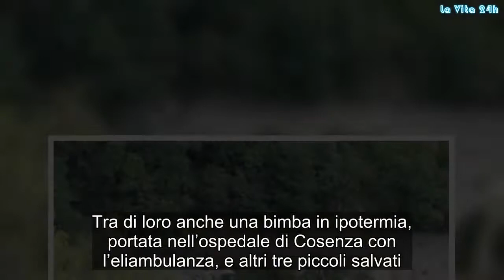Torrente in piena travolge escursionisti, sale il numero di morti e feriti: anche 2 napoletane | La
Sono salite a 11 le vittime della tragedia delle Gole del Raganello in Calabria. Nella notte una delle persone rimaste ferite gravemente è deceduto nell’ospedale di Cosenza in conseguenza di un trauma toracico. Lo ha riferito il capo della Protezione civile della Regione Calabria, Carlo Tansi.  “I dispersi in questo momento – ha aggiunto Tansi – sono cinque e la difficoltà ad avere un quadro chiaro di chi manca all’appello è dovuta al fatto che gli escursionisti erano in gruppi sparsi. Molte segnalazioni sono pervenute nella notte al nostro numero verde. Tutte le vittime sono state identificate e, al momento, le persone ricoverate sono 11 e si trovano negli ospedali di Castrovillari quelli meno gravi e di Cosenza quelli più gravi(cinque) e uno a Rossano. Le ricerche non si sono mai interrotte e sono andate avanti tutta la notte.  Con la luce del giorno è più facile procedere”. Solo una parte degli escursionisti sorpresi dalla piena del torrente sono riusciti a mettersi in salvo su alcuni scogli e a poco a poco sono stati recuperati. Tra di loro anche una bimba in ipotermia, portata nell’ospedale di Cosenza con l’eliambulanza, e altri tre piccoli salvati. E due ragazzine napoletane, quasi quattordicenni, sono state le prime ad essere portate all’ospedale di Castrovillari n forte stato di choc.  Le operazioni di setaccio che vedono impegnati uomini e mezzi dei vigili del fuoco, della guardia di finanza e del soccorso alpino saranno spostate anche più a valle fino alla foce del torrente con il coinvolgimento della Capitaneria di porto perché c’è il timore che alcune persone siano finite a mare. “Pensate – ha detto Tansi – che un corpo è stato trovato a distanza di cinque chilometri dal punto dell’alluvione”. Torrente, piena, travolge, escursionisti, sale, numero, morti, feriti, anche, #2,